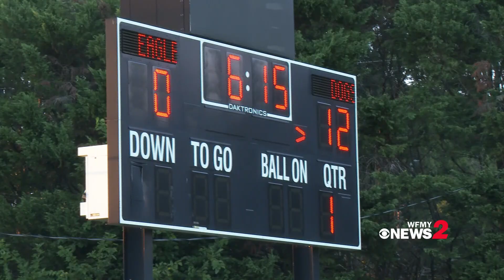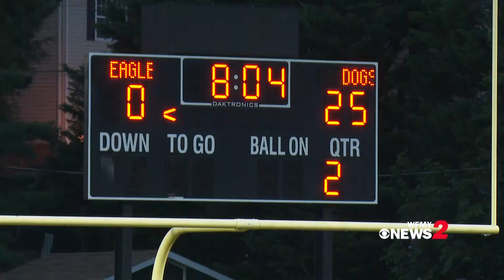Thomasville vs. Smith: September 8, 2023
Friday Football Fever matchup between Thomasville vs. Smith